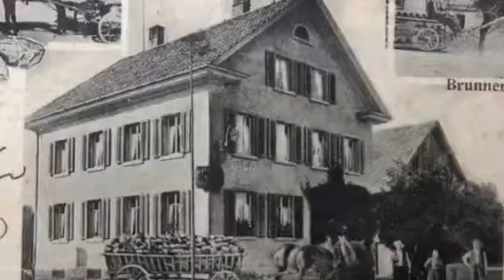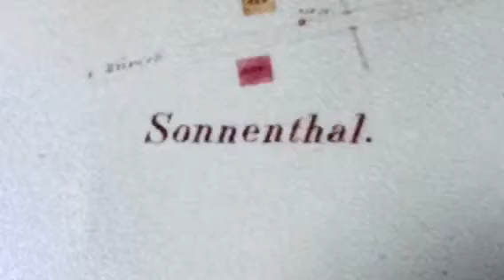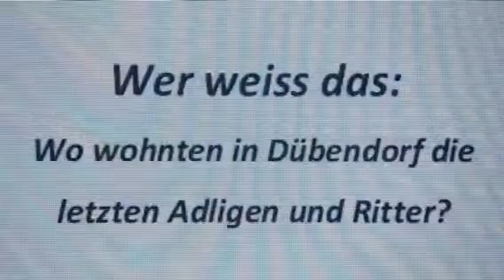Enträtsle Dübendorf: Dübendorf Quiz 198 - Sehenswürdigkeiten Dübendorf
Wer weiss das: Wo wohnten die letzten Dübendorfer Adlige und Ritter? Die letzten Dübendorfer Ritter waren von niederem Adel, wohnten aber an einer schönen Wohnlage. Später zogen sie aber nach Zürich und starben schlussendlich aus. So gibt es vermutlich keine Nachfahren mehr. Den ursprünglichen Wohnort in Dübendorf kann aber immer noch besichtigt werden.

Dübendorfer Quiz sind Rätsel über historische oder heutige Gegebenheiten in Dübendorf.

Viel Spass mit den Dübendorf Specials und Dübendorf Quiz.